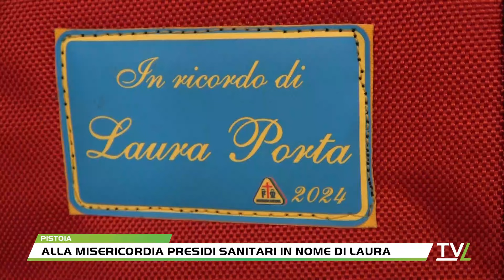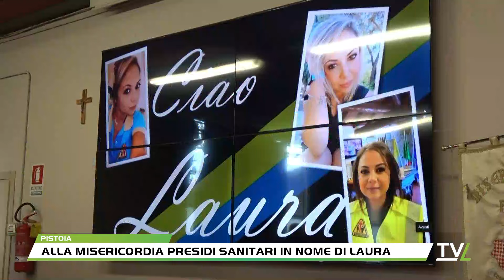Alla Misericordia presidi sanitari in nome di Laura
La morte di Laura Porta incinta di 8 mesi e piccolo Andrea ha colpito recentemente  la Misericordia di Pistoia dove Laura prestava servizio di volontariato. Laura continuerà a vivere all'interno della confraternita oltre che nel ricordo dei compagni che hanno condiviso con lei tante ore di servizio anche grazie alla commovente donazione  di presidi sanitari che il compagno  Antonio Fasano ha donato grazie ai fondi raccolti in memoria di Laura e Andrea attraverso tutte le persone che gli sono state vicine in questi momenti terribili. Quei presidi che portano il suo nome aiuteranno tante persone  come lei avrebbe voluto.